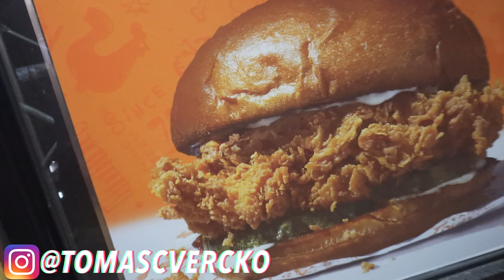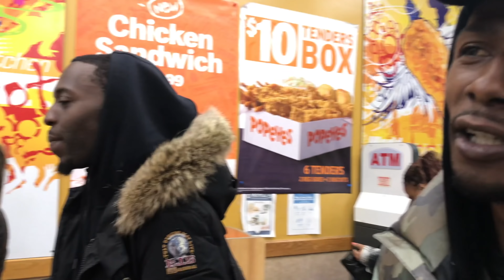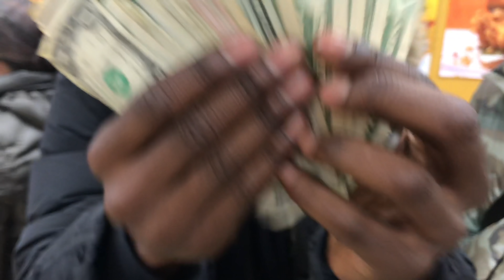THE POPEYES CHICKEN SANDWICH: Is It Worth The Hype!? | Spicy vs Regular Chicken! | FOOD REVIEW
TODAY your host with the most is back wit da boi Harlem and we are here to provide a solid in-depth review of the Chicken Popeyes Sandwich, which we also compare the Spicy vs Regular option. Let me know what you guys think of this chicken craze...